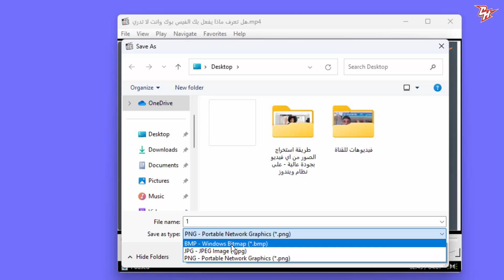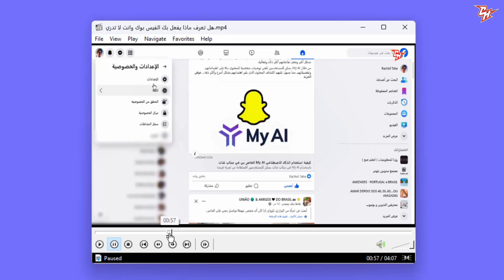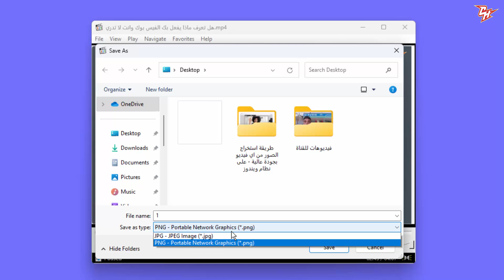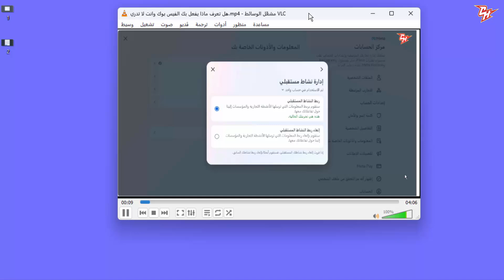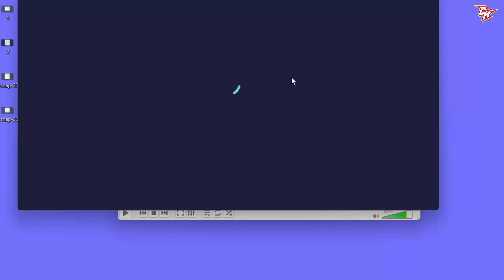طريقة استخراج الصور من الفيديو بجودة عالية على نظام ويندوز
هل سبق لك أن واجهت حاجة لاستخراج صورة عالية الجودة من ملف فيديو معين؟ أم تود الحصول على لقطات دقيقة لمشروعك أو مشاركتها على وسائل التواصل الاجتماعي؟ في هذا الدرس، ستعلم كيف يُمكنك استخراج الصور من أي فيديو على نظام ويندوز بجودة عالية، وبأبسط الطرق المتاحة، سواء كنت مبتدئًا أم محترفًا.

إخلاء المسؤولية: جميع المعلومات المقدمة على هذه القناة لأغراض تعليمية فقط. لا تروج هذه القناة أو تشجع على أي عمل غير قانوني. القناة ليست مسؤولة بأي حال من الأحوال عن أي إساءة استخدام للمعلومات.